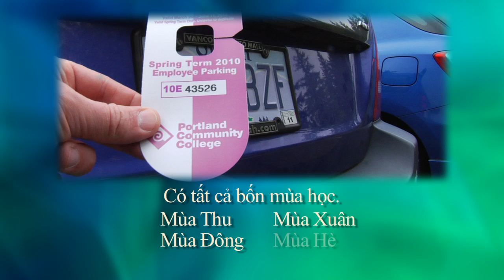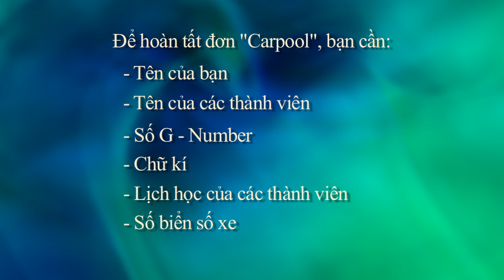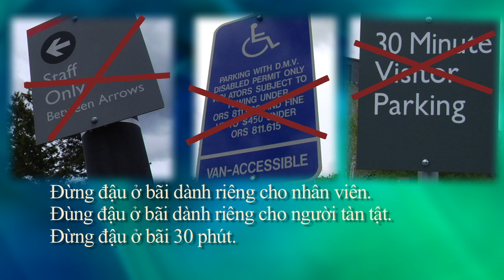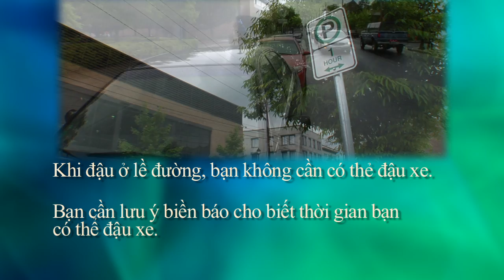Bãi đậu xe tại PCC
ESOL_Vietnamese_Parking